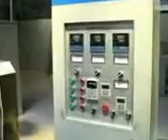cheese ball processing line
this is the snack ball processing line. it includes the Mixer-screw conveyor-double screw extruder-air conveyor-oven-flavoring machine-oil sprayer-cooling machine.  and it is full automatic and easy to operate.
Michael
Skype:trade.manager.of.food.machine
Jinan shengrun machinery CO.,LTD